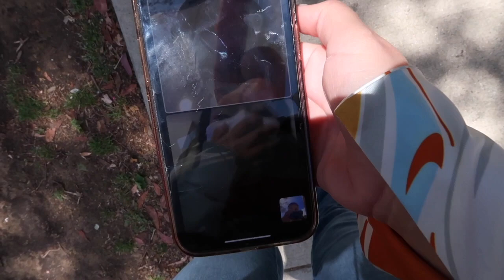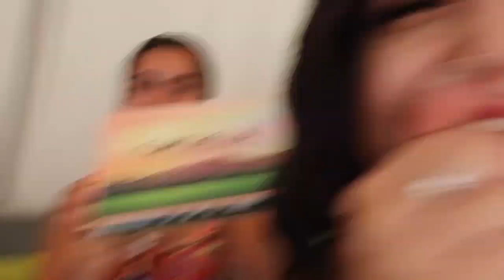NATE TAKES OVER THE VLOG AT SCHOOL?! 😨 | Josie Alesia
Hey baddies! In todays video is just a recap of my days at school! I hate school but i wanted to give you guys a little look on how I handle it LOL! I also let Nate take over the vlog so let’s see how that goes HAHAHA! I ALSO ENDED UP GOING TO COACHELLA LAST MINUTE!
IM FOLLOWING BACK ON MY INSTAGRAM IF YOU DO ALL THREE!